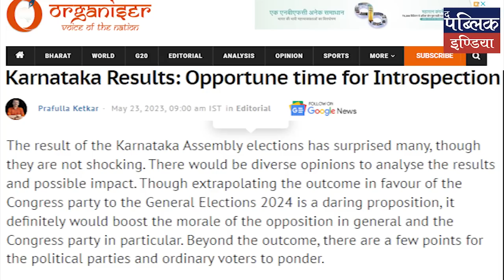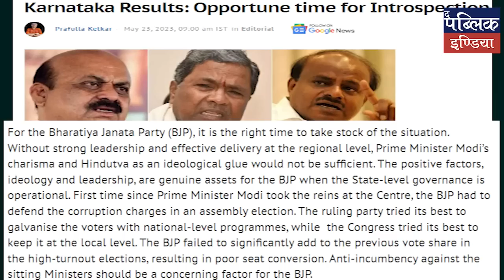RSS mouthpiece Organiser advice BJP not to depend on Modi Charisma & Hindutva, delivery must | Third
RSS mouthpiece Organiser advice BJP not to depend on Modi Charisma & Hindutva, delivery must | Third Eye

The Organiser, the mouthpiece of RSS has said in its editorial that mere Narendra Modi’s charisma and the Hindutva as ideological glue shall not be enough for winning elections for BJP. After the Karnataka debacle, BJP needs to introspect and develop leadership and effective delivery at the regional level.
Other than the advice from his parent organization RSS, Narendra Modi shall face another huge challenge: opposition unity. At least 15 opposition leaders including Rahul Gandhi and Mallikarjun Kharge are set to join the mega opposition meeting in Patna. Opposition leaders seem to be on the same page and it will not be a piece of good news for Narendra Modi Government.

To donate to us directly through Credit/Debit Card, Wallets & UPI please click on this link-